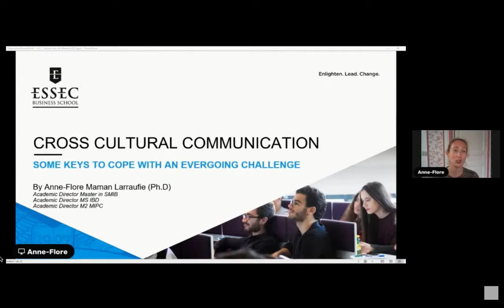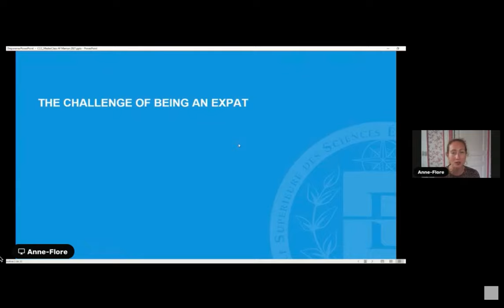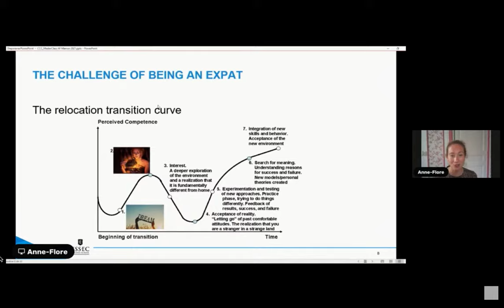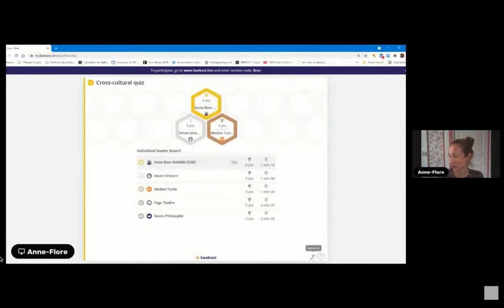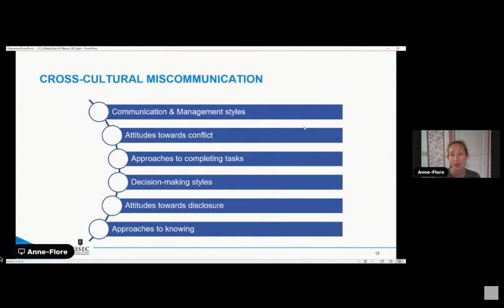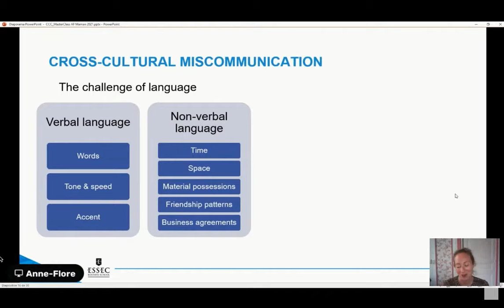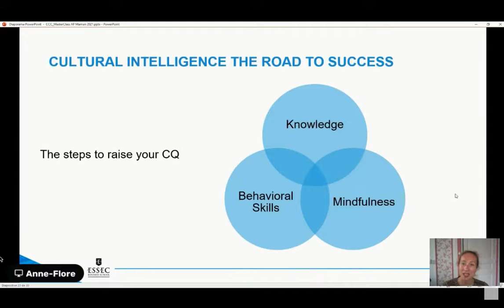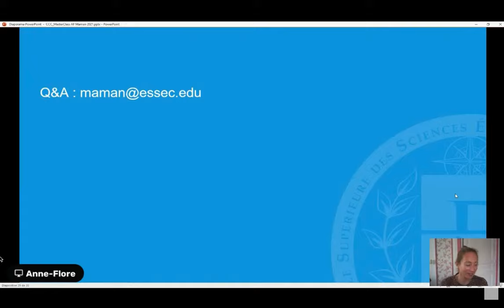Masterclass on Cross Cultural Communication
To be successful in today's business environment, you need technical skills as well as strategy skills. For future business leaders and managers, the ability to communicate effectively in a multicultural environment is a skill not only appreciated but now indispensable.
During this Masterclass you will decipher the challenges of intercultural communication and learn to raise your cultural quotient.